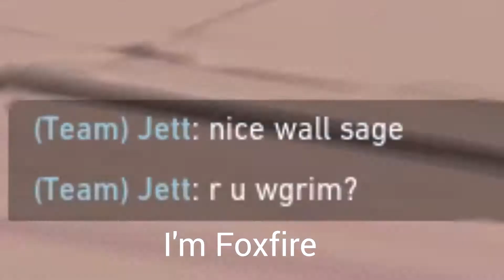Edamame but diff - Valorant (prod. smash mouth)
Been awhile. yep! I did this just for fun.